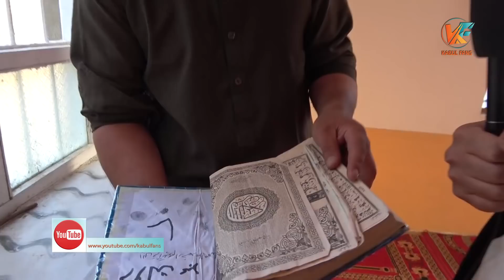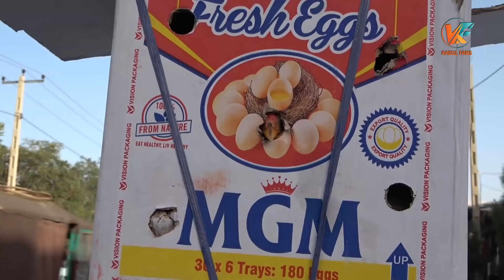سفر ایمان هاشمی و نورگل به مناطق نا امن در کاپیسا - قسمت دوم